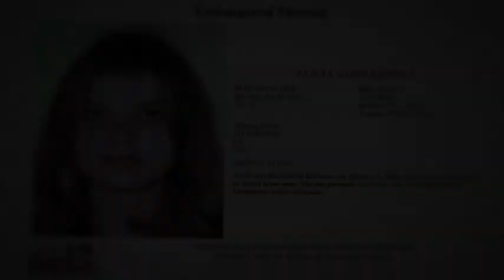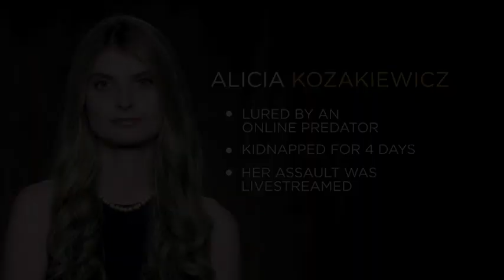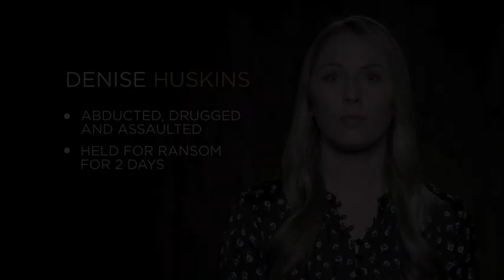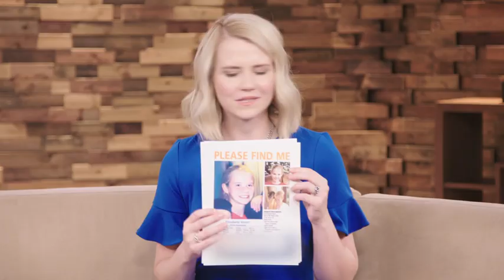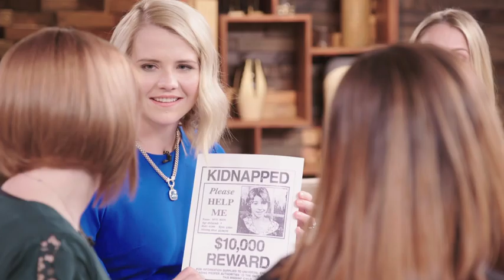Video: Kidnapping survivors share their advice for Jayme Closs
【Breast Actives Review - 2019】

Get free the NEW Samsung S10 Plus - You will need to answer 3 simple questions, then register and take part in the draw.
Kidnapping survivors share their stories with kidnap survivor and victims' advocate Elizabeth Smart in the new Lifetime series 'Smart Justice: The Jayme Closs Case.'